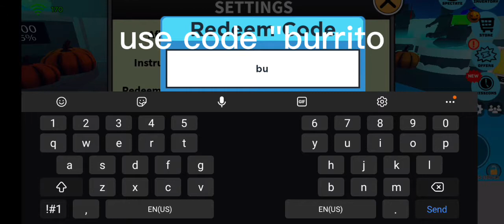new code murder party (burrito) gives 100 gems